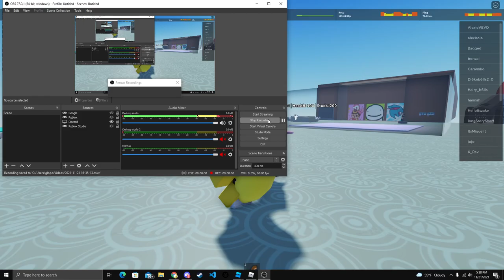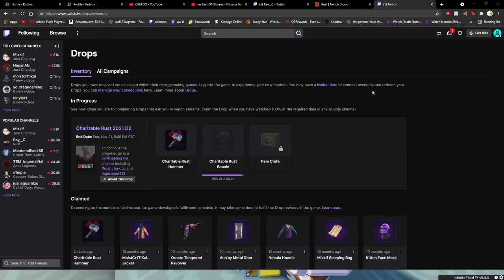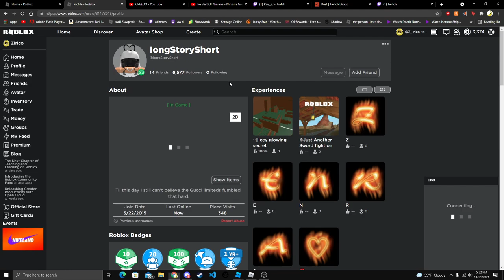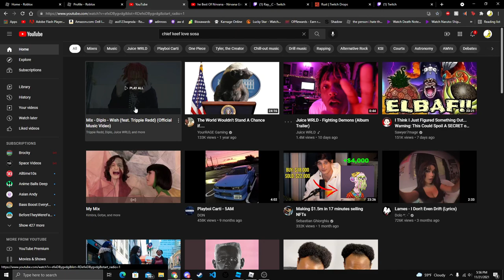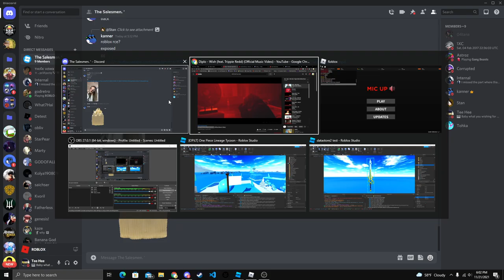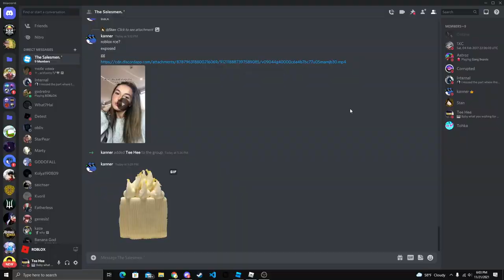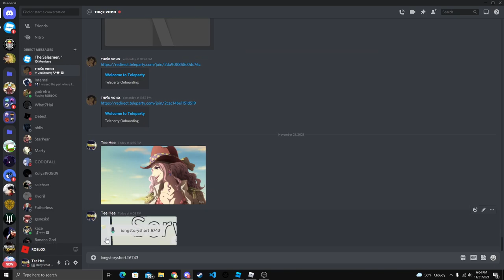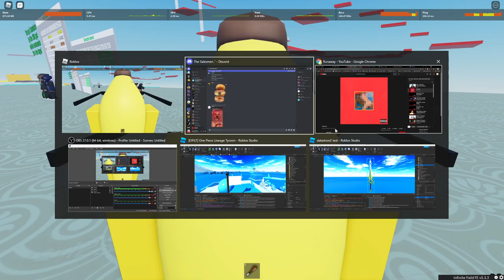[Roblox] MIC UP 🔊 (Cute femboy)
mmmmmmmmmmm she can sing